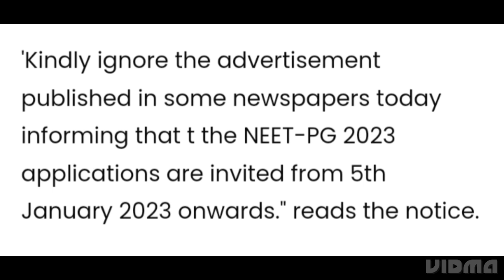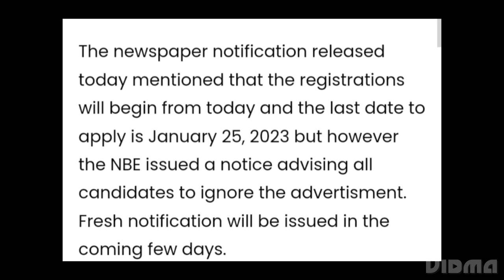NEET PG 2023 REGISTRATION NOT START TODAY,LATEST NEWS NEET PG 2023 REGISTRATION DATE,EXAM,ADMIT CARD